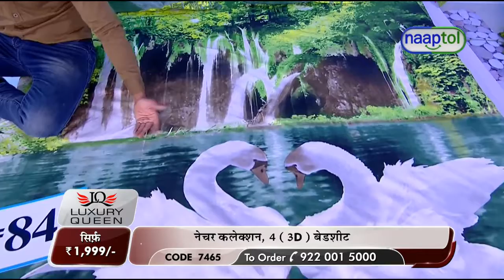bedsheet chroma rahul n set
as a LIVE PRODUCER